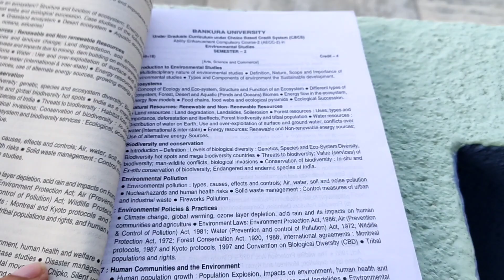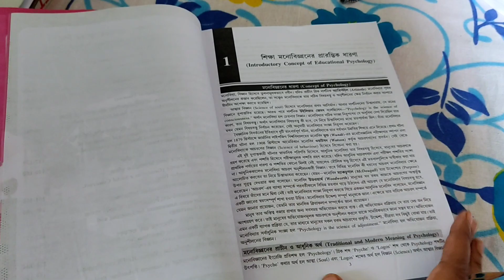কখন যে ভালোবেসে ফেললাম এভাবে 🤔 | অল্প মাখন দিয়ে সুস্বাদু কেক বানালাম | The Neoliva